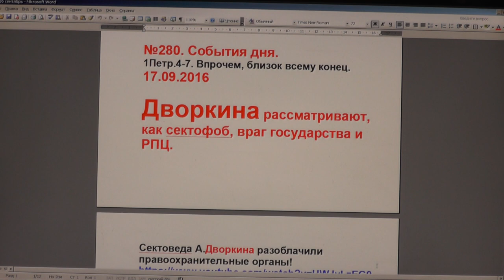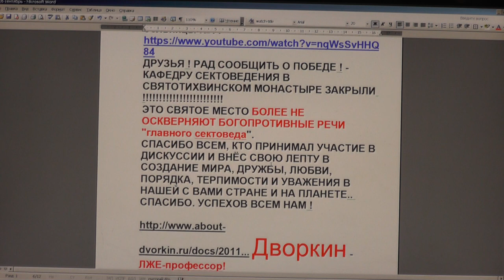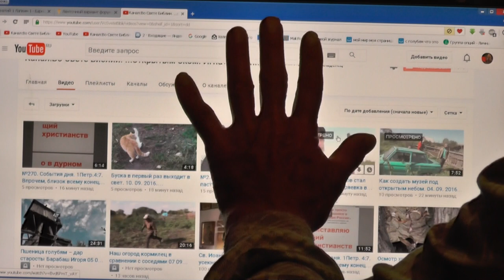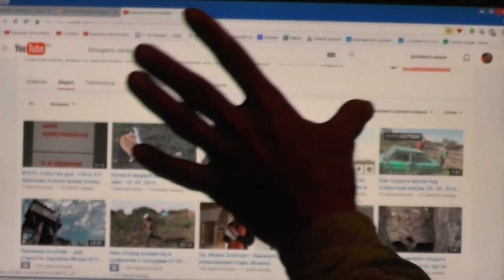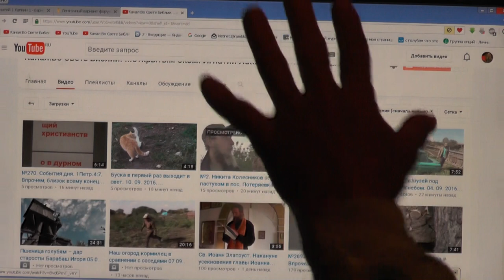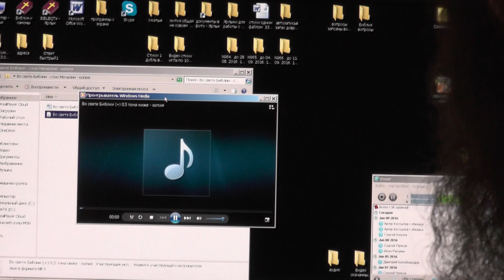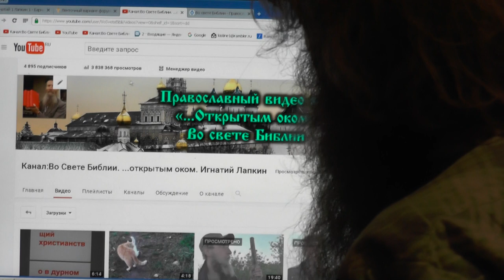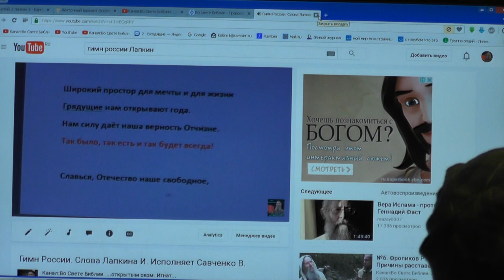№280. События дня. 1Петр. 4:7. Впрочем, близок всему конец. 17. 09. 2016